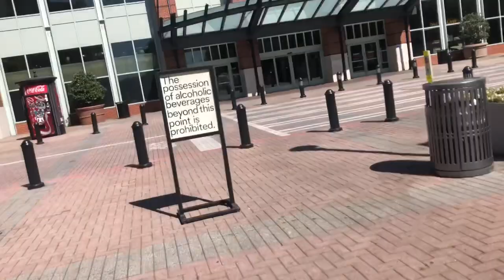WE MADE ICE CREAM - VLOG🍦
Enjoy this weekends vlog!!!